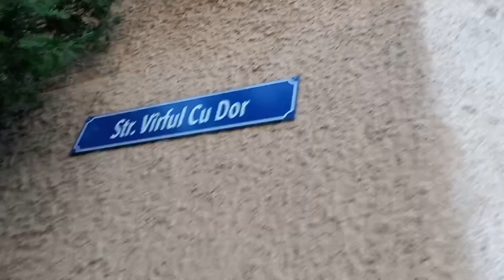Primul Start de Fuga al Nataliei | Natalia și Dacian Joacă Basket la Terenul Sportiv Mouse Micoara🏀